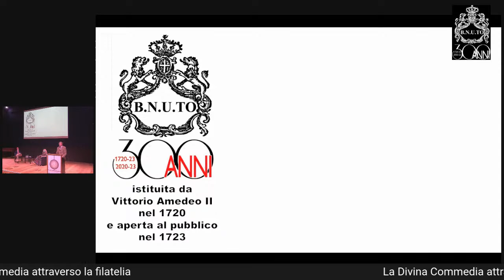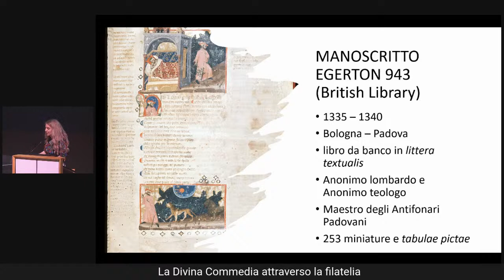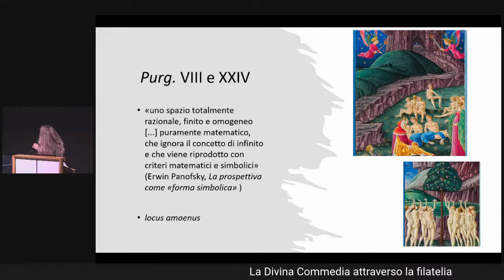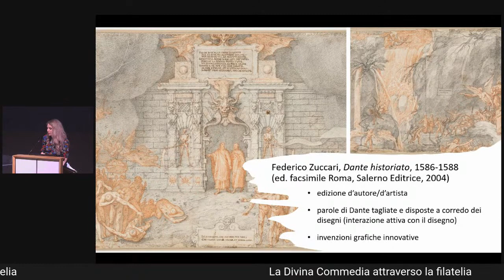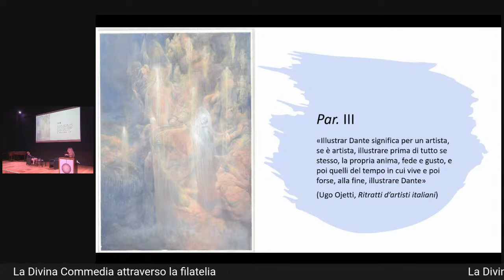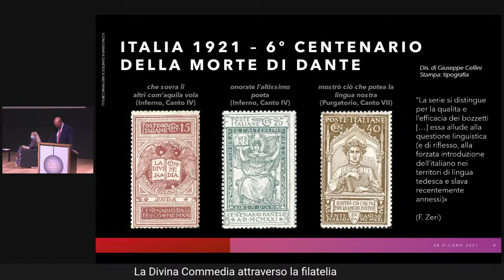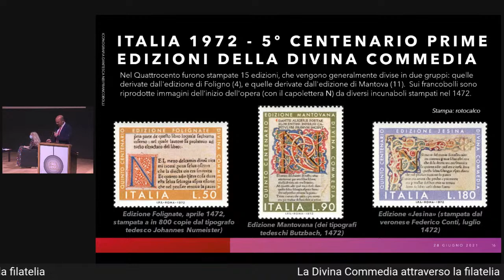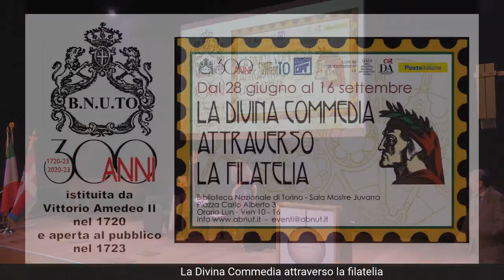La Divina Commedia attraverso la Filatelia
Nel 2021 si celebra in Italia e nel mondo il settecentesimo anno della morte di Dante, l’altissimo poeta che tutto il mondo ci invidia. Per onorarlo si è costituito a Torino un Comitato Scientifico in collaborazione con la Società Dante Alighieri-Comitato di Torino, che – anche in stretta relazione con il Comitato nazionale per le celebrazioni del centenario – organizza eventi nella città di Torino e nella Regione Piemonte. Le celebrazioni si svolgono per circa un anno con eventi, anche con connotazione internazionale, a Torino e in Piemonte, coinvolgendo enti territoriali, università, scuole e le forze produttive, finanziarie e turistiche del territorio in uno spirito di fattiva collaborazione. La Biblioteca nazionale Universitaria, membro attivo del Comitato, è lieta di ospitare una mostra unica nel suo genere, grazie all’esperienza del CIFT, Centro Italiano di Filatelia Tematica che ha proposto un progetto per “mettere in filatelia” la Divina Commedia e grazie al sostegno di Poste Italiane.

La fortuna della Commedia di Dante nella tradizione libraria della Biblioteca Nazionale Universitaria di Torino ha radici antiche: già nei fondi ducali, infatti, la Commedia era presente sia in versione manoscritta sia a stampa. La Biblioteca del Regio Ateneo torinese, istituita da Vittorio Amedeo II nel 1720 ed aperta al pubblico nel 1723, che ereditò la maggior parte del patrimonio librario della biblioteca ducale, incrementò, nel corso del tempo, tale fortuna con acquisizioni di vario genere. La mostra offrirà l’opportunità di vedere esposti alcuni testi della Commedia, manoscritti e a stampa, a partire da un’edizione del 1487 realizzata a Brescia dal tipografo croato Dobrić Dobričević, noto come Bonino de Bonini. Il testo del poema dantesco è corredato dal commento di Cristoforo Landino: un commento fondamentale non soltanto per gli studi legati al sommo poeta, ma anche perché esso rappresenta un unicum documentario per le indagini linguistiche dell’epoca umanistico-rinascimentale. L’edizione, in folio, è impreziosita da eleganti xilografie quasi tutte a piena pagina. Accanto a tale esemplare, saranno esposte altre edizioni, di epoche successive, che testimoniano il costante successo, nella storia dell’editoria, del capolavoro dantesco.

L’inaugurazione della mostra il 28 giugno sarà anche occasione per l'emissione di un Annullo Postale Speciale dedicato a Dante e al suo 700°. Sarà a disposizione il giorno dell'inaugurazione presso l'ufficio postale in mostra dalle 10.30 alle 16.00 e nei giorni seguenti presso l'Ufficio Filatelia di Torino. Poste Italiane presenterà in autunno nelle città dantesche e a Torino, il francobollo realizzato in occasione del 700° anniversario.